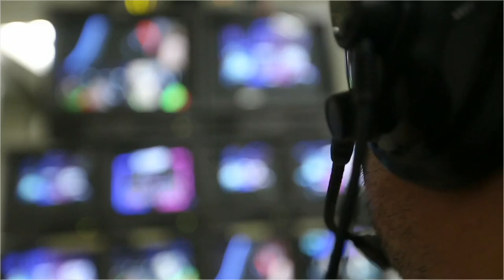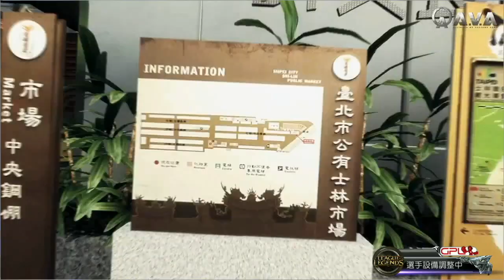GPL 2014 春季聯賽 W3D1 B組#2 SGS vs NFL